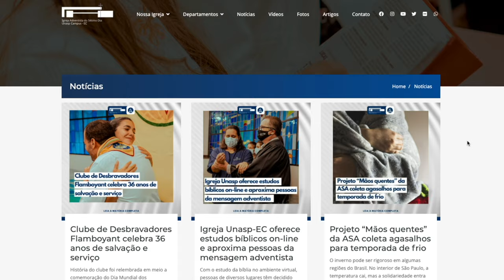IGREJA UNASP EM DESTAQUE | 22 DE OUTUBRO